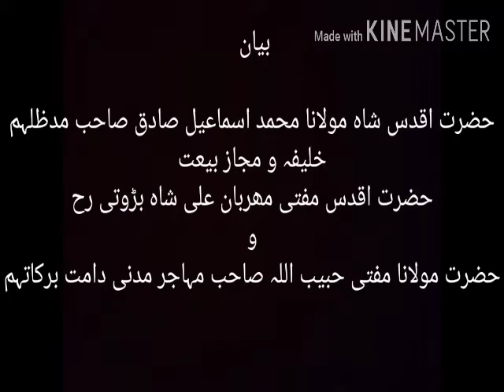Ittiba e sunnat or karamat e auliya Molana Ismail Sadiq sahab